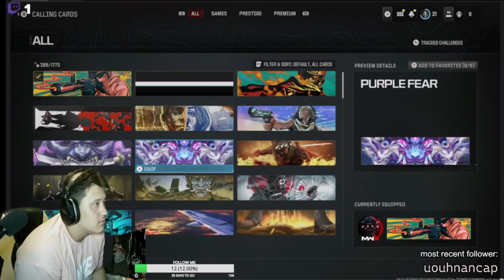Rick Grimes Killing Zombies | Call of Duty MW3 VOD #1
ShortsForYou:e.